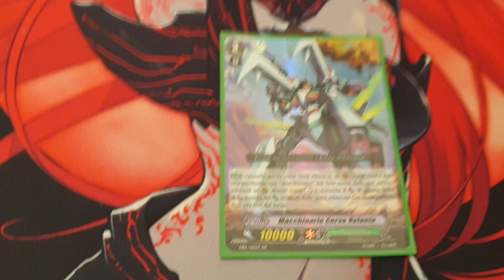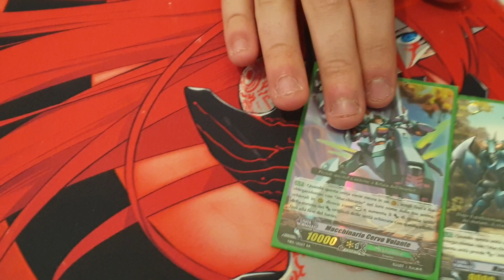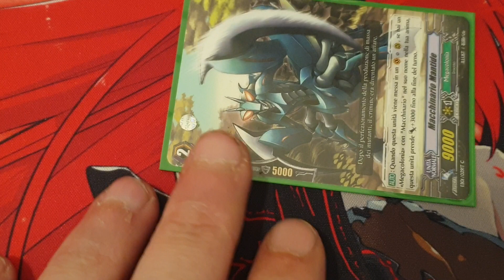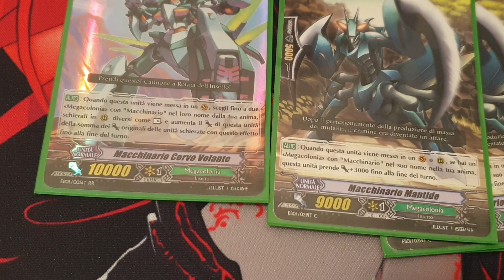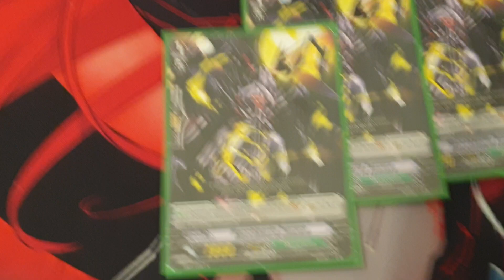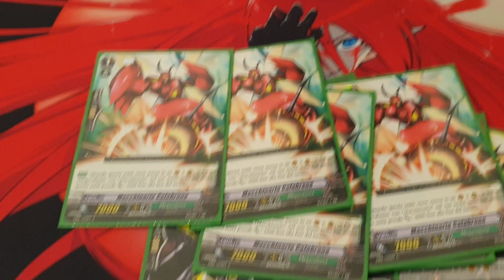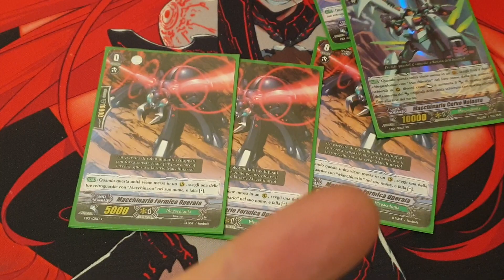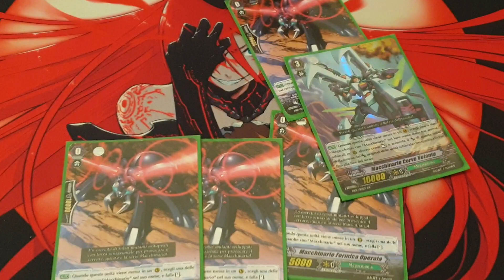INSETTONE MACCHINARIO PRE BT15 - Deck Profile del Nonno Vanguard #32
BuonCiao Ragazzi...^^
In questo video vi mostro la versione MegaColonia Pre-BT15 ...aspettando che escano gli Insettoni quelli grossi e fastidiosi